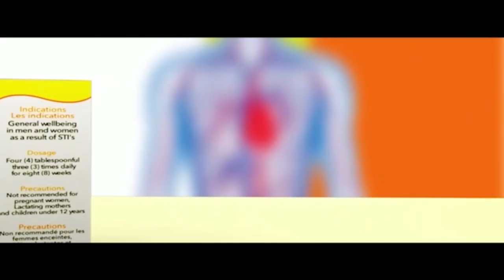3YE WOA ANKA ## THIS IS WHAT HAPPENS IF YOU SEE MONEY IN A CHURCH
THIS IS WHAT HAPPENS IF YOU SEE MONEY IN A CHURCH. PAE NO TV 🔥.